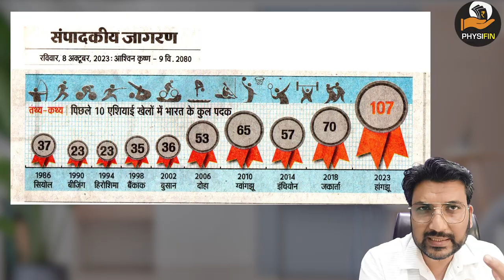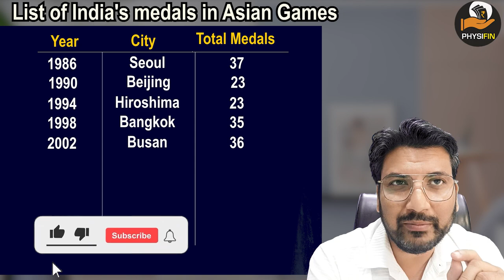INDIA in ASIAN GAMES I Superb Learning From There I New Bharat New Vision